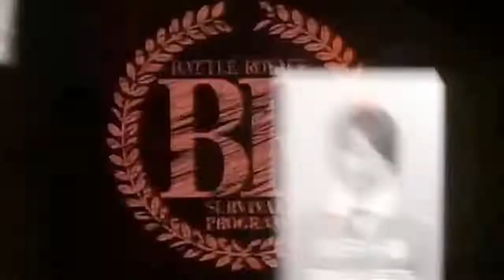映画『バトル・ロワイアル』(2000)予告編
映画『バトル・ロワイアル』(2000)
映画『バトル・ロワイアル』
2000年12月16日公開 113分
原題 Battle Royale

中学3年生の生徒たちが、最後の1人になるまで同級生達と殺し合いを繰り広げるという恐怖を描いた作品。高見広春の同名小説を、巨匠・深作欣二が映画化した青春バイオレンスアクション。
中学生が殺し合うというセンセーショナルな内容で物議をかもし、社会現象を巻き起こした

新世紀のはじめ、ひとつの国が崩壊した。子どもたちを恐れた大人たちは、新世紀教育改革法・通称「BR法」を施行。年に1度、全国の中学校から無作為に選ばれた1クラスが、無人島で最後の1人になるまで殺し合いをさせられるのだ。修学旅行の名目で無人島へ連れて行かれた城岩中学校3年B組の生徒たちは、かつての担任キタノによる容赦ない指導の下、この恐ろしいゲームに強制参加させられることになり……。北野武が教師キタノを圧倒的な存在感で演じた。

監督：深作欣二　出演：藤原竜也（七原秋也）、前田亜季（中川典子）、山本太郎（川田章吾）、栗山千明（千草貴子）、塚本高史（三村信史）、高岡蒼佑（杉村弘樹）、柴咲コウ（相馬光子）、安藤政信（桐山和雄）、ビートたけし（教師キタノ）、ほか
2000年に『ねぇ、友達殺したことある？』というキャッチコピーで劇場公開されました。
ビートたけしさん扮する教師キタノの「皆さんに殺し合いをしてもらいます」という、台詞が衝撃的だった作品でもあります。

暴力的な描写が含まれているため、R-15にレイティングされた作品で、今でいう「デスゲーム」系作品の先駆的な作品として知られています。

同級生同士を殺し合うという現実離れした設定ですが、色んな性格の生徒たちがそれぞれ下す決断は、どれも妙にリアルで、自分がもしこの世界で生き残るしかなかったらどういう選択をするだろう、と思わず考えさせられました。

藤原竜也さんや栗山千秋さんなど、現在も活躍している女優・俳優が多数出演しているので、キャストをあまり調べずに観てみるのも、発見があって面白いと思います。
また、意外な俳優陣が多数出演しているところも、注目です。

続編にあたる『バトル・ロワイアルII 鎮魂歌』。完全オリジナルで制作され、前作のBR法の生き残りである七原秋也を殺害するため、再び42人の中学生が集められ、戦争をテーマに、反政府組織と自衛隊との戦闘が繰り広げられる…との内容らしいですが･･･未見です。